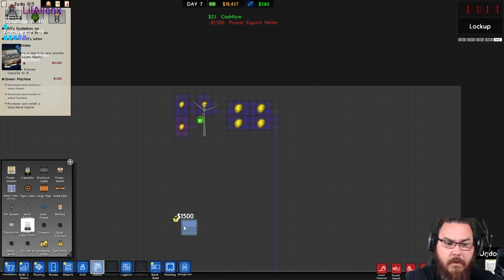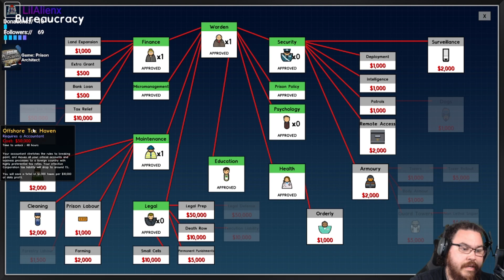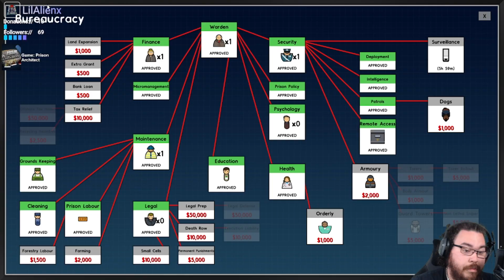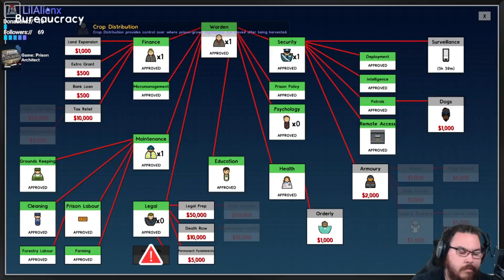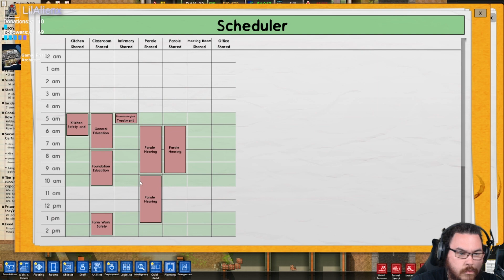New type of prison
This new prison has lots of craziness going on -- Watch live